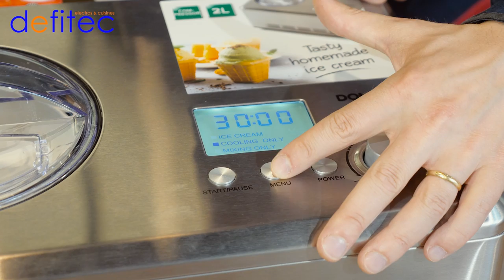Comment faire des glaces ou sorbets maison ? Hyper facilement avec une sorbetière à compresseur !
Comment faire de la glace maison en moins de 2 heures ? Découvrez la sorbetière avec compresseur ! c'est rapide, efficace et super facile à la maison.

Glace maison rapide : sorbetière ou turbine ?

A bientôt,
Thomas